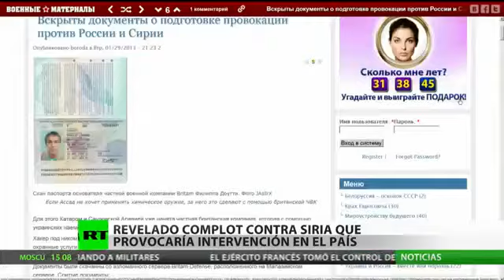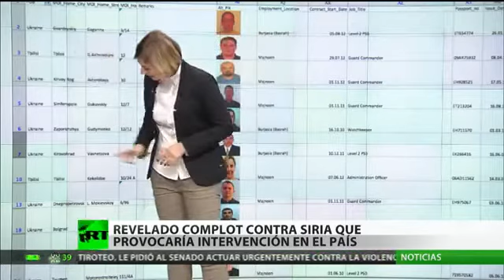Filtran documentos de una empresa británica sobre un complot contra Siria y Rusia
El 'hacker' JAsIrX filtró datos sobre un presunto complot antisirio. Si el régimen de Al Assad no usa armas químicas contra su pueblo, lo hará en su nombre una empresa británica, concluye un bloguero de la web warfiles.ru que analizó los documentos.

Warfiles.ru denuncia la existencia de documentos que confirman que se están realizando los preparativos para una provocación contra Siria y Rusia, a la vez. Más precisamente, se dice que Qatar y Arabia Saudita contrataron a la empresa privada británica Britam Defence para que organice provocaciones en Siria con la ayuda de mercenarios procedentes de Ucrania que simulen ser rusos. Después de eso, EE.UU. introducirán sus tropas en territorio sirio.

La conclusión de warfiles.ru surge de los datos que subió a la red un tal JAsIrX. Este 'hacker' asegura haber interferido los servidores de Britam Defence y ofrece a los internautas copias de varios contratos firmados, una serie de correos electrónicos y contraseñas que dan acceso a una de las bases militares de la compañía. Las letras 'CW 'en los documentos que incluyen un informe analítico de Stratfor (empresa apodada como la 'CIA en las sombras') y una lista de objetivos estratégicos en Medio Oriente, significan armas químicas, mientras que 'g-shell', es un tipo de bomba de gas.

RT EN ESPAÑOL: DESDE RUSIA CON INFORMACIÓN